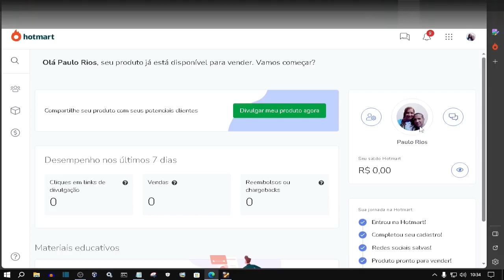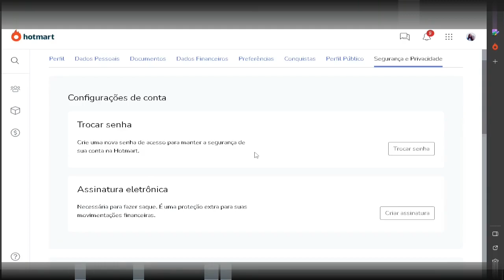Hotmart - Configurar Assinatura Eletrônica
Veja como configurar assinatura eletrônica em sua conta da Hotmart. Nesse passo a passo te ensino como!